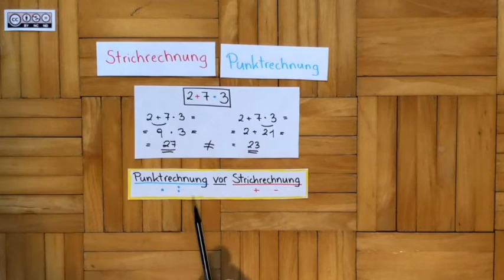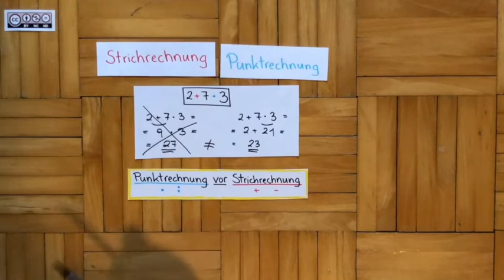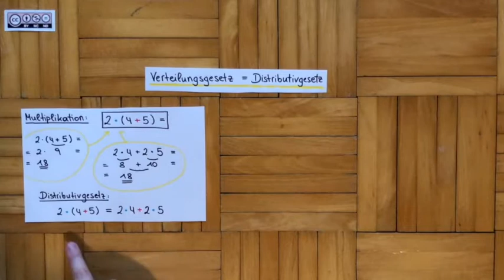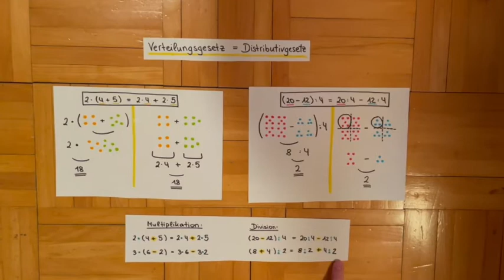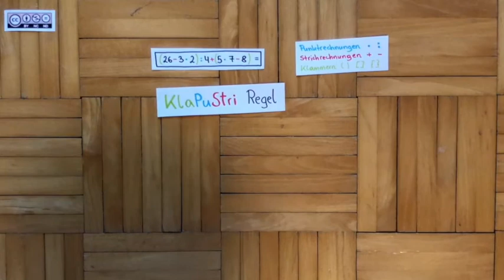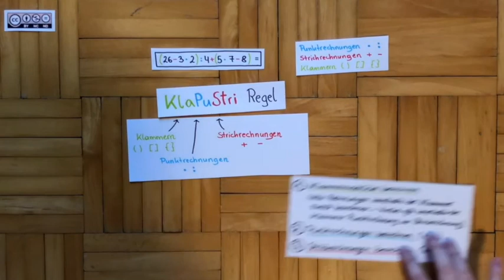Verbindung der vier Grundrechnungsarten in den Natürliche Zahlen BASIC 3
Verbindung der vier Grundrechnungsarten in den Natürliche Zahlen